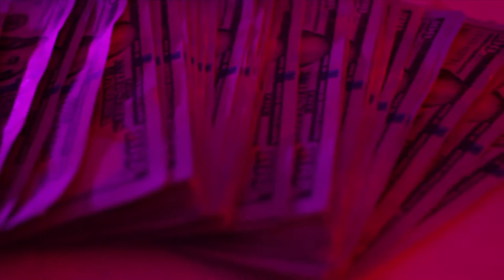Jay Gudda DaVooch | Synco - Buckle Down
A Lillie Bee Production @MrExit56

Artist Jay Gudda Da Vooch @JayGuddaDaVooch
           Synco @SyncWitDinero